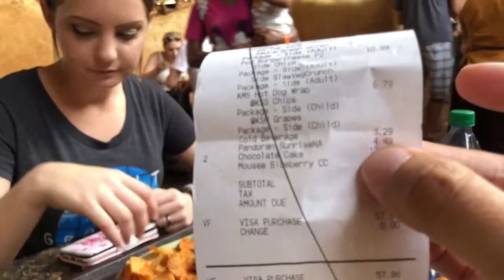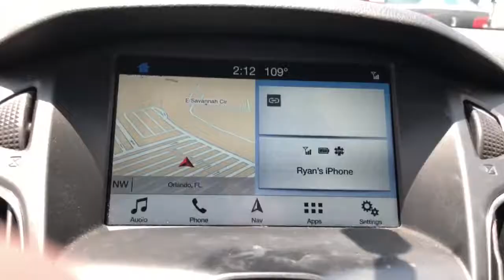Eating Fresh Fish at Animal Kingdom Pandora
In today’s episode we visit animal kingdom for a wonderful fish meal for me while Tiffany plays it safe. In the end it’s a pretty fun day except at the end we thought we could visit another park but Tiffany my sweet girl nearly collapsed so that idea was canceled for now.